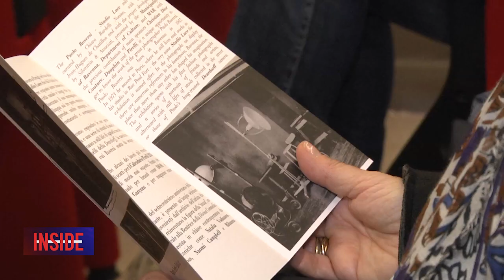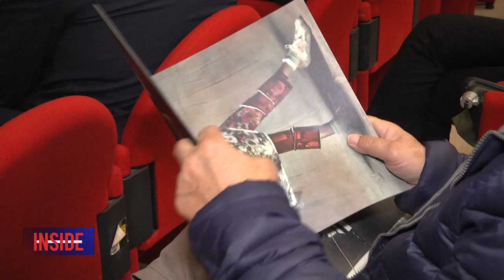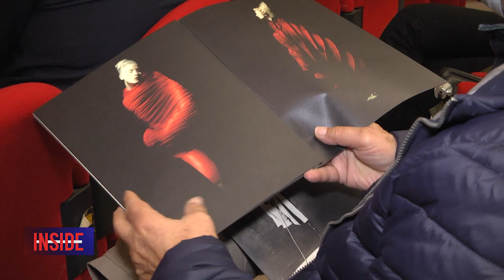RAVENNA: Presentata la mostra di PAOLO ROVERSI 09-10-2020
RAVENNA: Presentata la mostra di PAOLO ROVERSI